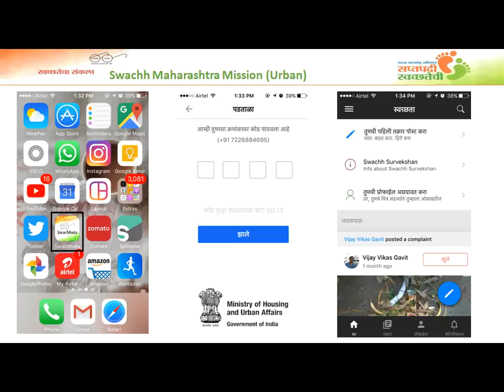Swachhata-MoHUA App Guideline